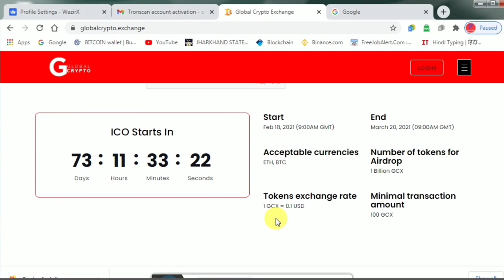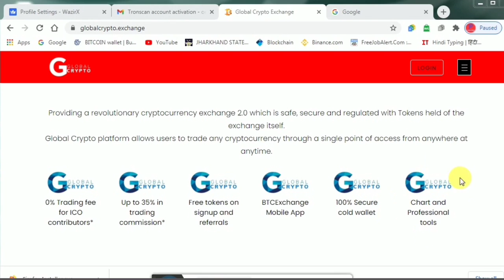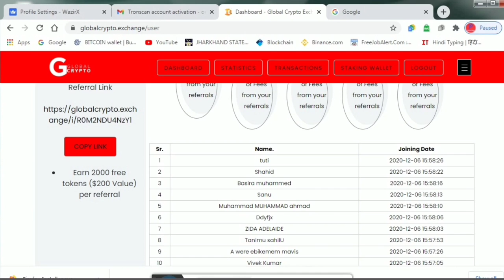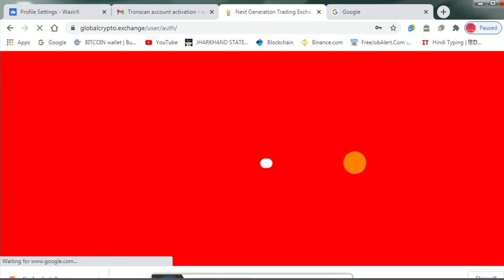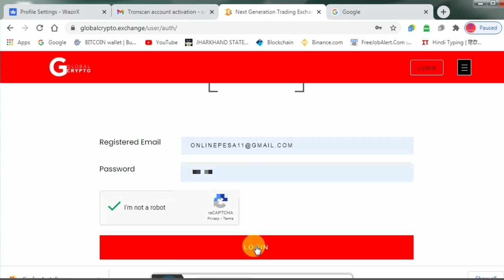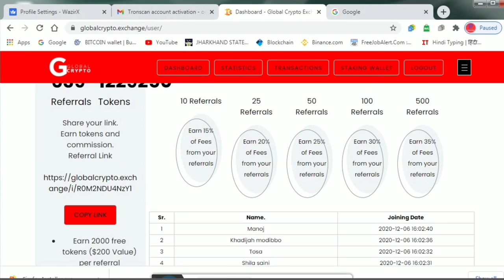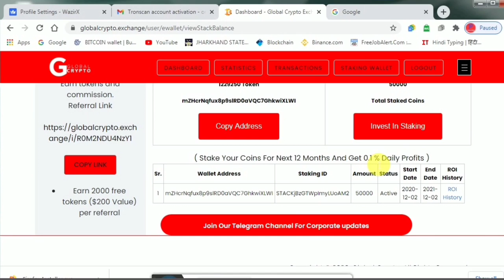Global Crypto New Crypto Exchange AIRDROP 🐱‍🏍 fREE 1000 Tokens 😱 😱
Global Crypto exchange is a Universal pre launching exchange , you can join  this free AirDrop offer and get free 1000 Token ($100) and also referral reward is  2000 tokens per referral .
 so don't hesitate and don't be late as you know airdrop tokens are limited supply  so just go on link
 and signup with your real name.

 We wish that March 2021 will be e great year for this free token and Crypto exchange .